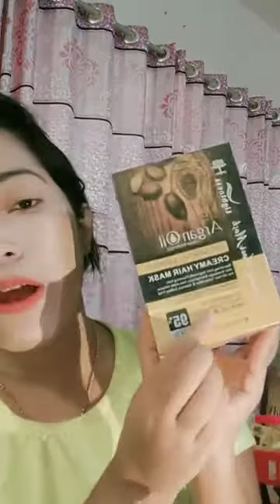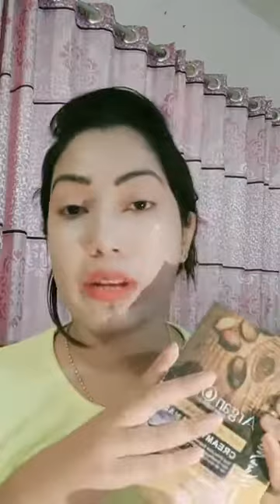Live Part -87